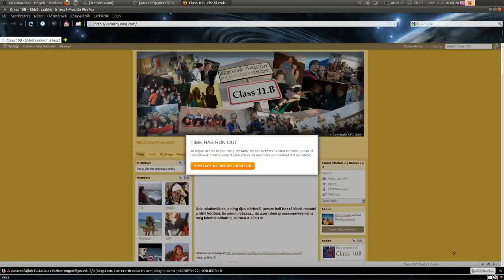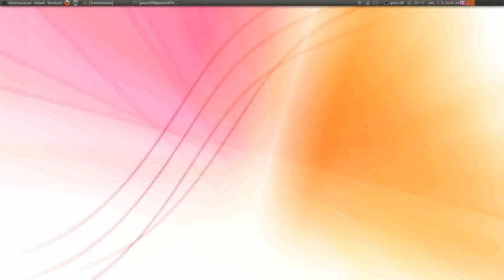"Hacking" ning.com's "time has run out"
just follow the way I did it in the video, and you can enjoy ning.com without paying $$$.
Have fun :)

You'll need firebug, a little bit of CSS and HTML skillz, and common sense :)